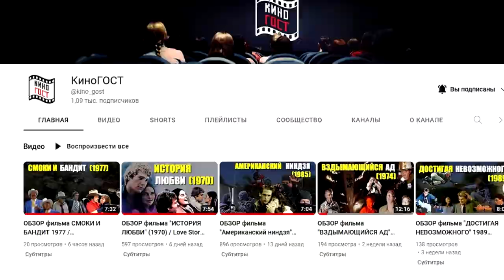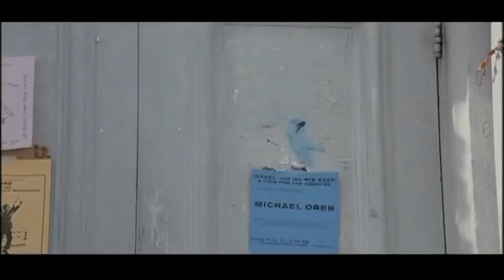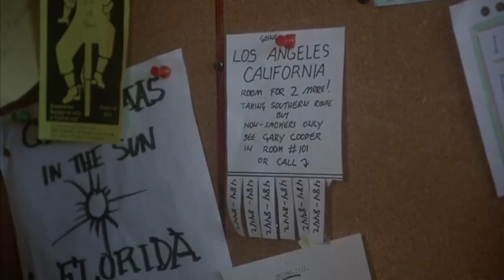ОБЗОР фильма "ВЕРНЯК" (1985) / The Sure Thing с Джоном Кьюсаком и Дафной Зунига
ВЕРНЯК (1985) / Абсолютно точно / Наверняка / Верная штучка / Верное дело / The Sure Thing
Страна: США
Жанр: драма, мелодрама, комедия
⏳ Продолжительность: 01.31.07
🎥 Режиссер: Роб Райнер / Rob Reiner

🏆 КиноПоиск 7.2
IMDb: 7.00

«Верняк» (1985) (The Sure Thing; другое название — «Абсолютно точно») — кинокомедия режиссера Роба Райнера, снявшего "Когда Гарри встретил Салли" (1989), "Принцесса-невеста" (1987), с Джном Кьюсаком и Дафной Зунига в главных ролях.

🎬 СОДЕРЖАНИЕ:
00:00 О фильме "Верняк" / The Sure Thing (1985)
01:00 "Абсолютно точно" АКТЕРЫ и РОЛИ:
01:54 Факты о съемках "The Sure Thing" (1985)
02:43 "Верняк" СЮЖЕТ:
04:12 Рекомендации к просмотру фильма "Верняк" (1985)

В фильме «Верняк» (1985) было использовано много популярных песен, но официально саундтрек так и не был выпущен.

🎭 Фильм «Абсолютно точно» АКТЕРЫ:
Джон Кьюсак, Дафна Зунига, Энтони Эдвардс, Бойд Гейнс, Тим Роббинс, Лиза Джейн Перски, Вивека Линдфорс, Николетт Шеридан, Марсия Кристи, Роберт Энтони Маркуччи

Уолтер Гибсон получил имя в честь Уолтера Б. Гибсона, автора героя комиксов о Тени, который писал под псевдонимом «Максвелл Грант».

🧾 Фильм «Абсолютно точно» ОПИСАНИЕ:
Гиб (Джон Кьюсак) — симпатичный, умный интересный парень с хорошим чувством юмора, но в любви ему не везет. Почему-то девушки, которые учатся с Гибом на первом курсе колледжа, не воспринимают парня всерьёз. На зимние каникулы Гиб собирается поехать к своему другу Лэнсу (Энтони Эдвардс) в Калифорнию, наслушавшись рассказов приятеля о красотке в бикини (Николетт Шеридан), так и поджидающей Гиба на берегу. «Она то, что тебе надо!» — Гибу нравится перспектива встречи с такой девушкой, и он отправляется в путь. Неожиданной попутчицей оказывается немного занудная сокурсница-отличница Элисон (Дафна Зунига), которая едет в том же направлении, чтобы повидаться со своим не очень приятным женихом. Элисон и Гиб — две противоположности, которые, как это часто бывает, в пути начинают притягиваться с самыми романтическими последствиями! Дождётся ли красотка в бикини Гиба? Дождется ли жених свою Элисон? Вот в чём вопрос.

Энтони Эдвардс вначале пробовался на роль Уолтера «Гиба» Гибсона в фильме «Абсолютно точно» (1985), а затем его утвердили на роль Лэнса.

Элисон Брэдбери в фильме «Верняк» (1985) получила свое имя в честь писателя-фантаста Рэя Брэдбери.

Фильм «Верняк» — одна из немногих молодежных комедий 80-х годов, которая выглядит по-настоящему тонкой и романтичной. В то время, когда большая часть киноиндустрии была сосредоточена на производстве фильмов о пустоголовых, вечно хихикающих и ужасно развратных подростках, Роб Райнер в фильме «Абсолютно точно» неожиданно уходит в сантименты и снимает совершенно невинную мелодраму о двух путешествующих шестнадцатилетках.
В кинематографической вселенной Райнера старшеклассники далеко не всегда оказываются в заложниках у собственных гормонов, иногда им просто нравится думать головой. И, как ни странно, такая осознанность и учтивость, показанная в "The Sure Thing" (1985) может быть по-своему прекрасна.

«Абсолютно точно» - превосходное подростковое кино, которое сегодня уже невозможно снять, где мечта оказывается лучше реальности, а представление важнее фактов.

Забавный сценарий «Абсолютно точно» - фильма с массой смешных моментов в котором актеры за счет юношеской непосредственности отлично отыгрывают не отпускает до самого финала. Молодой Джон Кьюсак в фильме «Верняк» чудесен в своем образе.

И хотя заранее с фильмом «Абсолютно точно» понятно, чем все в итоге закончится для главных героев - почему же все-таки фильм «Верняк» 80-х получился гораздо теплее и приятнее, чем современное кино о подростках?
Потому что в фильме "Абсолютно точно" актеры играли хорошо, даже когда кривлялись и это выглядело мило. Много позитивного, много чувственного в этих фильмах и «Верняк» (1985) здесь только подтверждает правило.

Простой линейный сюжет для поклонников романтических комедий золотой эры кинематографии отходит на второй план, ведь собраны в фильме «Абсолютно точно» актеры как Дафна Зунига и Джон Кьюсак, много юмора и позитива.

Героиня Дафны Зунига в фильме «Абсолютно точно» - очень правильная и разумная девушка, её жизнь, кажется, уже спланирована наперед на много лет и в Калифорнии её ждёт такой же правильный жених Джейсон. Правда вот, чего-то ей всё же не хватает в жизни, и даже в её сочинениях, написанных правильно, без ошибок, присутствует какая-то "сухость", как выражается ее учительница. И этот "недостаток" ей «Абсолютно точно» в фильме придется устранить после череды невероятных приключений.

Фильм «Верняк» (1985) вышел очень забавным, легким, интересным и романтичным безо всякой ненужной пошлости. Смотрится он на одной дыхании и оставляет после себя светлую улыбку на лице. И пусть фильм довольно легкий и простой, его можно назвать душевным «АБСОЛЮТНО ТОЧНО».